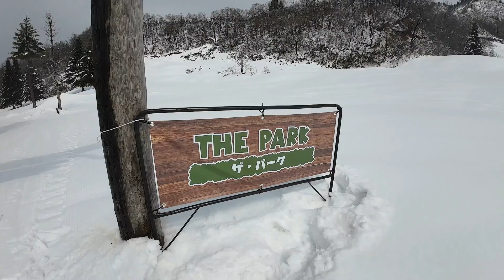誰でも雪は楽しめる！ 晴天滑走の2組！！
障がい者スキースクールネージュです！
本日のゲストは片麻痺があるＣちゃんと車椅子利用のＦさんです。
Ｃちゃんはスキーブラ（交差止め）あり、Ｆさんはモノスキーで滑走します。
こんな2組の滑走をぜひ最後までご覧ください！